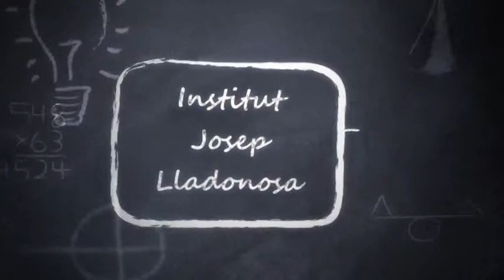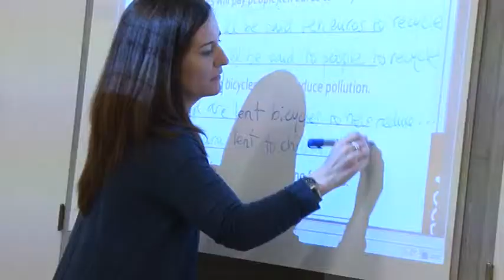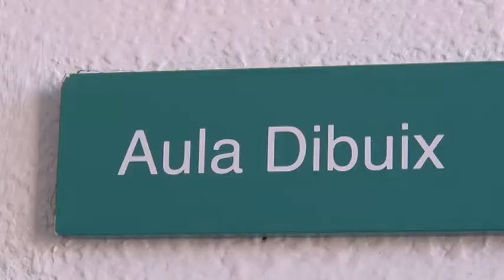Institut Josep Lladonosa, pel 25è aniversari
Vídeos dels homenatgeats per al Acte de Sant Jordi del Consell Escolar Municipal 2013